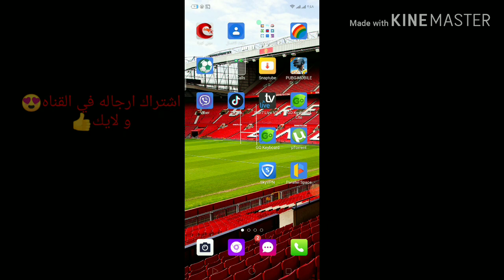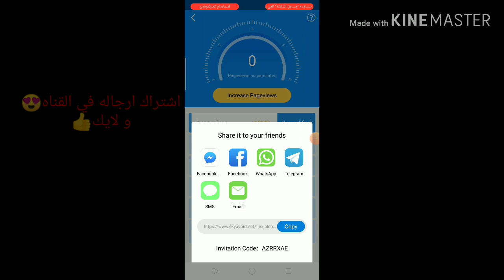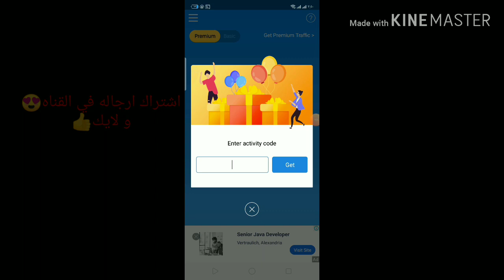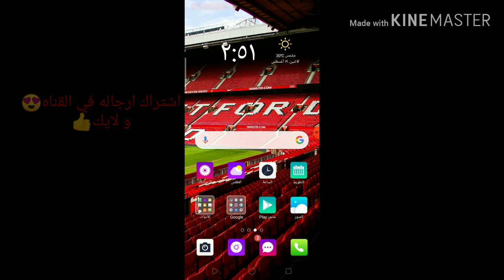نت مجاني بعد وقوف الثغره | فودافون 2019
صلي علي النبي يا اللي اتفرجت علي الفيديو♥
skyvpn
sky vpn vip
sky vpn شرح
sky vpn مدفوع
sky vpn mod
skyvpn pc
sky vpn فودافون
sky vpn 2019
sky vpn disconnect problem
sky vpn مهكر
skyvpn هک شده
تنزيل skyvpn مهكر
نت مجاني skyvpn
حل مشكلة skyvpn
حل مشاكل skyvpn
sky vpn للايفون
كيفية تهكير skyvpn
كيفية استخدام skyvpn
طريقة تهكير skyvpn
طريقة تشغيل skyvpn
شرح برنامج skyvpn
اینترنت رایگان skyvpn
skyvpn حل مشكلة
ثغرة skyvpn
skyvpn تهكير
skyvpn تحميل
تحميل skyvpn مهكر
تشغيل برنامج skyvpn
شرح تطبيق skyvpn
تشغيل skyvpn
تطبيق skyvpn
تحميل برنامج skyvpn
تفعيل برنامج skyvpn
sky vpn برنامج
تهكير برنامج skyvpn
بديل skyvpn
sky vpn النسخة المدفوعة
skyvpn 1.6.25
skyvpn 1 month premium account
skyvpn 1 month
skyvpn 1 year
skyvpn 1 year account
skyvpn 1gb
skyvpn 1.6.29
skyvpn 1 month free
skyvpn 1.6.21
skyvpn 1 month account 2019
sky vpn 1 month premium
sky vpn 1 month account
sky vpn 1 month free
skyvpn 2019 ufone
skyvpn 2018
skyvpn 2019 zong
skyvpn 2019 jazz
sky vpn 2019 bangla
sky vpn 2019 acc
skyvpn 2016
skyvpn 2019 bd
sky vpn 2019 mod
sky vpn 4g speed
sky vpn 5gb
sky vpn 5gb free
sky vpn 50gb
sky vpn 500 мб
skyvpn 5 digit code
skyvpn 5 gb
sky vpn 7 day free
sky vpn 7 day trial
sky vpn 7 day
sky vpn 7 day free account
skyvpn 7 day premium
skyvpn 7 days free
skyvpn 9.0.1
sky vpn взлом 9999